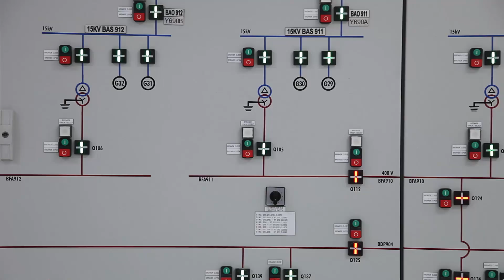Inauguration of the IPP3 Power Plant | Wärtsilä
The inauguration of IPP3, the world’s largest internal combustion engine (ICE) power plant, took place at the plant site near Amman, Jordan on April 29th 2015.

The plant is powered by 38 Wärtsilä 50DF multi-fuel engines with a combined capacity of 573 MW. In recognition of its world record size, the plant has been accepted into the Guinness book of records.

IPP3 and its sister plant, the 250 MW IPP4, have been in commercial operation since late 2014. According to data provided by the Jordanian grid operator NEPCO, their impact on the Jordanian power grid has been remarkable. Since the two engine plants have covered most of the peak demand, large gas turbine power plants in the grid have been released from this task. As a result, turbines now produce steady baseload, operating much more efficiently. This leads to significant savings in fuel, energy costs and CO2 emissions.